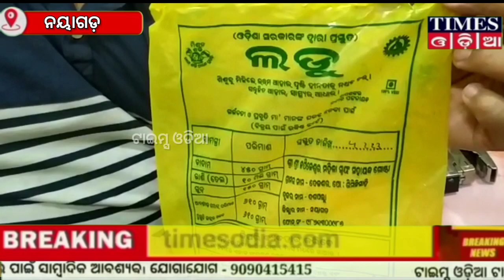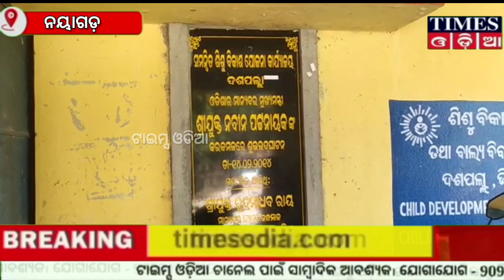ନୟାଗଡ଼ ଜିଲ୍ଳା, ଦଶପଲ୍ଳା ବ୍ଳକ, ସମନ୍ୱିତ ଶିଶୁ ବିକାଶ ଯୋଜନା କାର୍ଯ୍ୟାଳୟ ମହାଦୁର୍ନିତି ର ଗୁମର କଥା